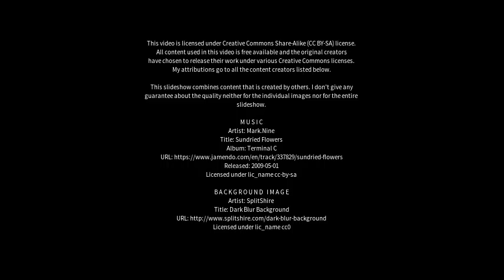Best places to visit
Best places to visit - Castle Cove (Australia) Best places to visit - Slideshows from all over the world - City trips, nature pictures, etc.